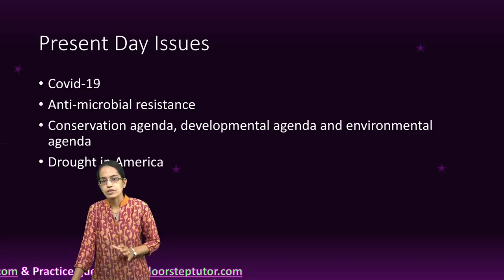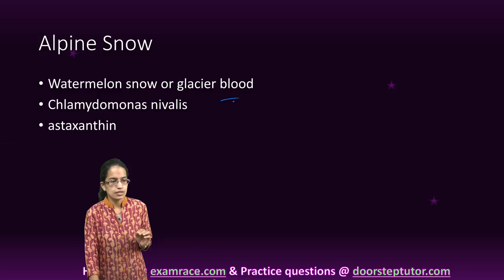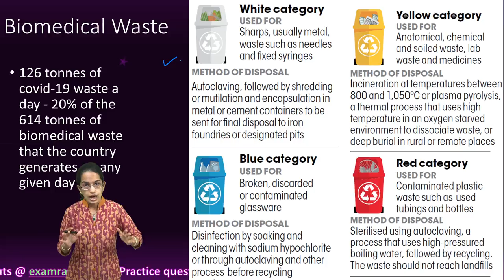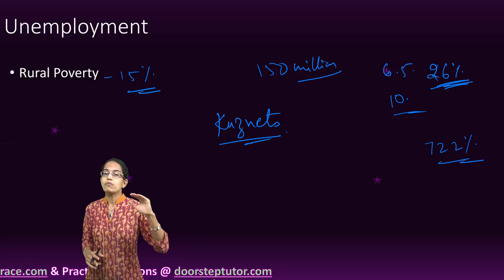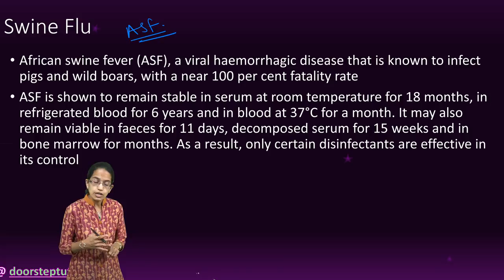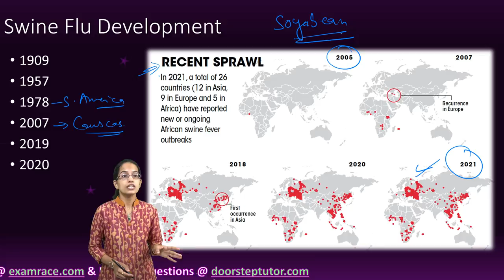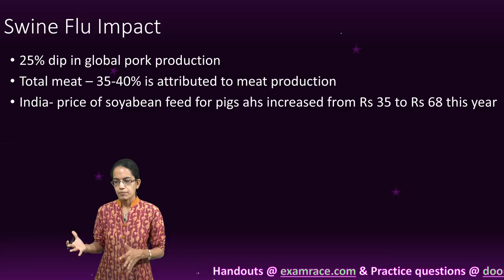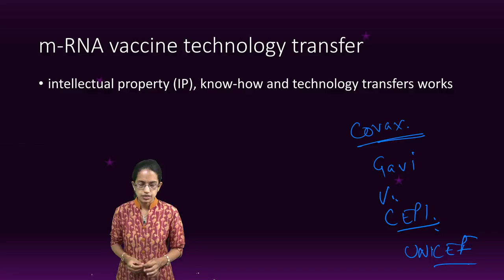African Swine Fever, Koozh, Apline Snow; Halari Donkey: Down to Earth (DTE) 1 15 July 2021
Halari Donkey
With a lush white coat and muscular build, the Halari donkey can be easily mistaken for a small horse. This distinct breed of donkeys, native to the Saurashtra region of Gujarat,  is primarily reared by the nomadic Bharwad community that uses the animal for pulling carts or transporting goods during migrations. Chanabhai Rudabhai Bharwad (right) of Dhoraji village in Rajkot district says the milk of Halari donkeys is considered to have medicinal value. There have been a few instances where some in the community have sold a litre for Rs.2,000-7,000. However, there is no regular market for its milk.
The Bharwads are known for their unique lifestyle, weaving patterns and food habits. They are particularly fond of drinking tea in cups made of banyan leaves.
The community also lives in the open, without any shed. Dinner is usually roti and goat milk – mainly live by selling goat milk and sheep wool
Keeping donkeys is now difficult – With increasing rainfall, the invasive Prosopis juliflora (vilayati babul) has grown out of control. More and more land is also under cultivation now
Halari donkeys have significantly declined, with only about 600 left across Saurashtra
Some researchers estimate that the average seasonal rainfall in this otherwise arid region has doubled in the past three decades, with heavy rainfall events and cyclones becoming more frequent